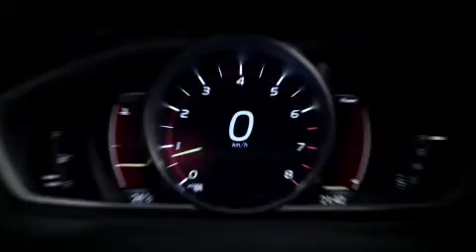V40 Teaser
El auto más galardonado del año llega a México.